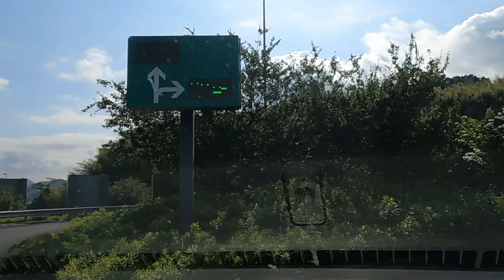新東名高速の最高制限速度は120キロですが、ゆっくり走るドライブ。新東名高速は静岡の山間部を走るので、きれいなところだけ映像にしました。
（MUSIC）
Almost the Same - Peter Crosby
Give Me - Humble Hey